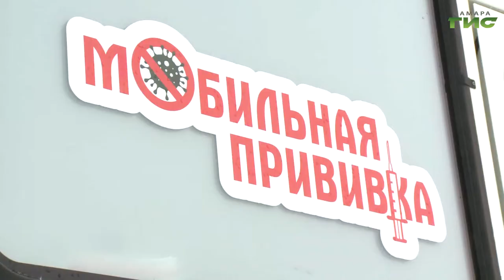В регионе продолжается вакцинация от COVID-19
Тем временем в регионе продолжается вакцинация от COVID-19. Работают не только стационарные пункты, но и мобильные. Один из таких расположился сегодня в селе Кинель-Черкассы. Любой желающий, не имеющий противопоказаний, смог привиться как первый раз, так и повторно. Продолжат наши корреспонденты.